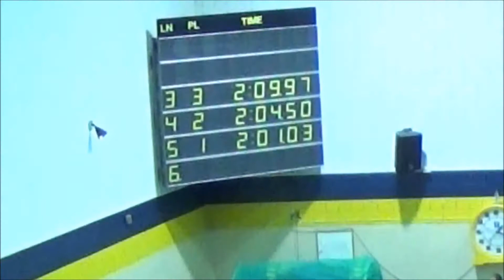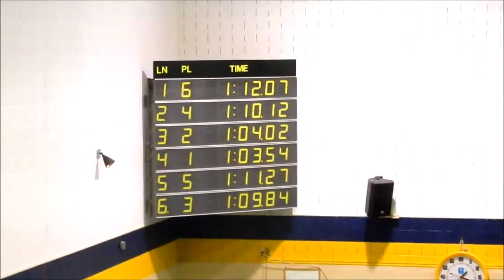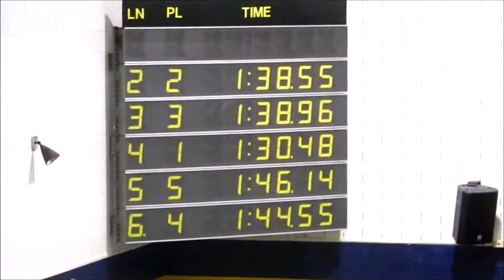Albright Lions VS Lycoming Swim Meet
October 27 2015 - First conference Dual Meet of the season for the Albright Lions vs Lycoming Warriors.